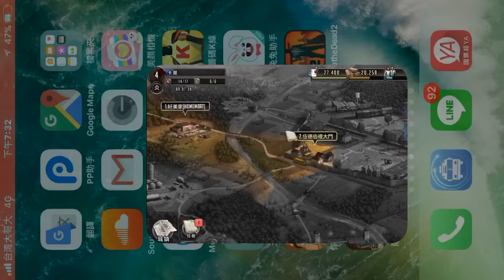《陰屍路：生存之道》day.3 尼根入夥